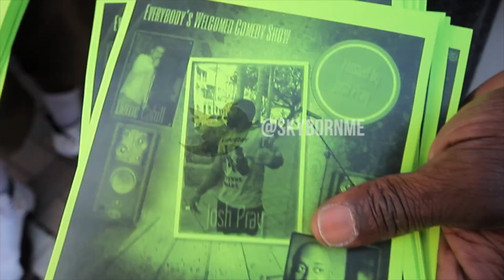Josh Pray Comedy | Gossip Folks (PrayProductions)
Josh Pray Comedy presents: 'I Don't Gossip'